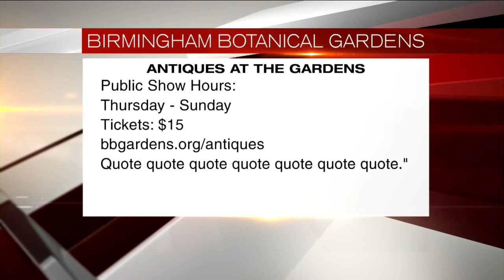Antiques at the gardens